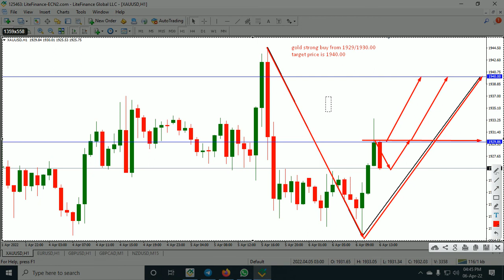XAUUSD (Gold) Analysis 06.04.2022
XAUUSD (Gold) Analysis 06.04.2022 Wednesday...

Forex Price Action (Trading with Shakil Ahmed) Analysis, Prediction & Signal
Forex Trading Signal
Forex Signal
Xauusd Signal
Gold Signal

today's 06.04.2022 Gold trade setup idea included in this video...
today's 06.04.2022 XAUUSD trade setup idea included in this video...

Forex
xauusd
gold
xausud analysis
gold analysis
xauusd day chart analysis
gold day chart analysis
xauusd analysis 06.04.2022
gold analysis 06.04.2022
XAUUSD MY VIEW
GOLD MY VIEW
GOLD MARKET,
FOREX XAUUSD MARKET
GOLD SIGNAL
XAUUSD SIGNAL
GOLD STRATEGY
XAUUSD STRATEGY
GOLD FOREX MARKET
XAUUSD FOREX MARKET
GOLD CHART ANALYSIS
XAUUSD CHART ANALYSIS

xauusd signal
xauusd
xauusd investing
xauusd chart
xau usd investing
xauusd price
xau to usd
xauusd live chart
xauusd live
xauusd analysis
xau usd chart
xauusd bloomberg
xau usd bloomberg
xauusd trading hours
xauusd today
xauusd meaning
xauusd stock
xau to usd chart
xauusd chart live
xauusd dailyfx
xauusd gold
gold xauusd
xauusd analysis today
xauusd forex
xauusd price today
xauusd chart investing
xauusd live price
gold spot xauusd
xauusd live rate
xauusd price live
xau usd analysis
xauusd opening time
trading xauusd
forex xauusd
xauusd grafico
investing xauusd chart
best time to trade xauusd
fxstreet xauusd
xau to usd bloomberg
xauusd live chart investing
xau usd chart investing
xauusd current price
xau usd investing english
oanda xauusd
xauusd fxstreet
xauusd share price
xauusd fx empire
xauusd market hours
xauusd rate
xauusd xm
xauusd investing chart
xauusd xe
xauusd yahoo
xauusd metatrader 4
xauusd spot
tradeview xauusd
xau usd investing chart
xauusd market time
xau usd plus500
xauusd tradeview
dailyfx xauusd
xau usd oanda
xauusd now
xauusd trend
xe xauusd
xau to usd investing
xauusd price now
xauusd yahoo finance
xauusd price chart
xau usd stock
xauusd h1
xau usd today
xauusd ea
xauusd stock price
xauusd close time
xau usd analysis today
live xauusd
xau usd yahoo finance
xauusd outlook
xau usd chart live
mt4 xauusd
gold price xauusd
xauusd trading time
xm xauusd
xauusd trend today
best time to trade xauusd forex
xauusd fundamental analysis
xau in usd
xauusd resistance
gold xau chart
xauusd strength meter
yahoo finance xauusd
xe xau usd chart
xauusd telegram
xauusd forex analysis
xauusd today analysis
google finance xauusd
xau usd exchange rate
xauusd google finance
xau usd rate today
xauusd real time
xauusd signal
xauusd signal telegram
xauusd signal today
xauusd signal provider
xauusd free signal
signal xauusd hari ini
signal xauusd
xauusd signal live
xauusd live signal
xauusd forex signal
xauusd trading signals
best xauusd signal
xauusd free signal telegram
best xauusd signal telegram
xau usd trading signals
xauusd signal telegram free
signal xauusd forex